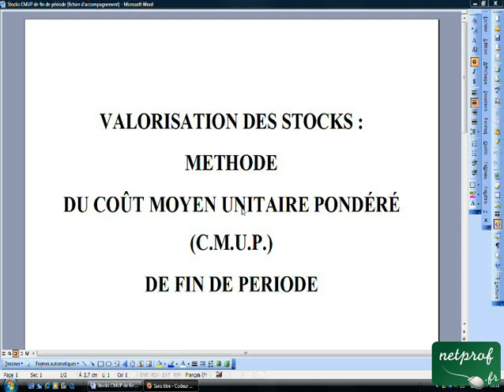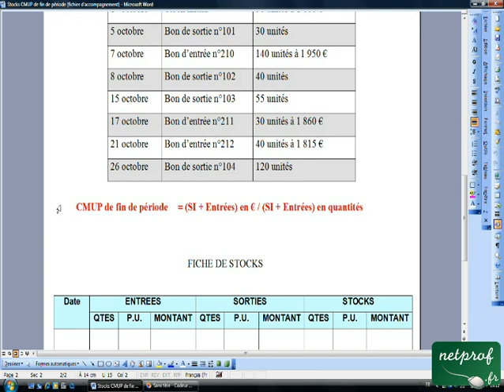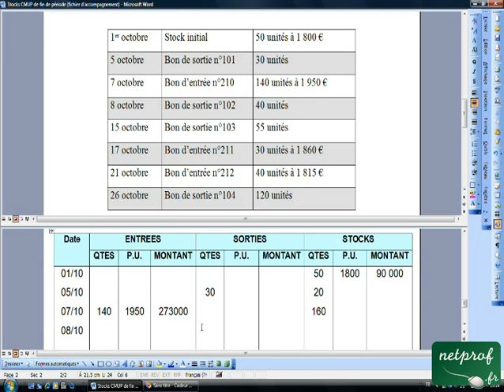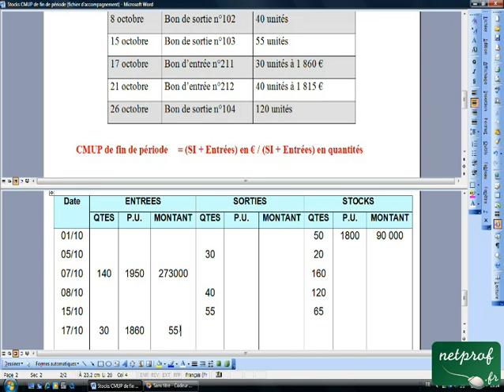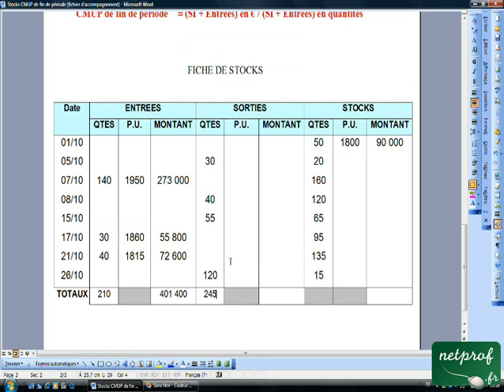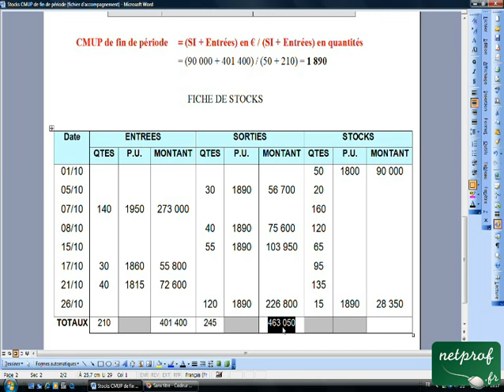Stocks CMUP de fin de période